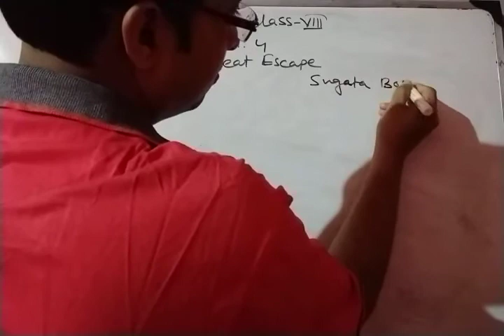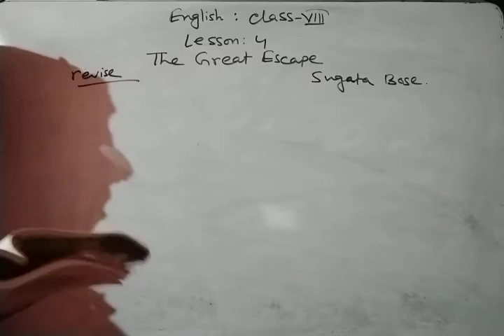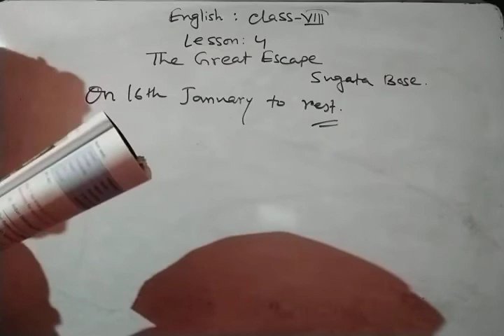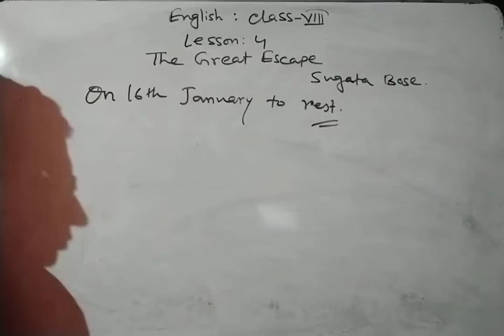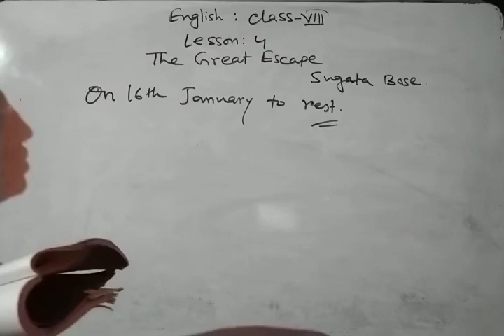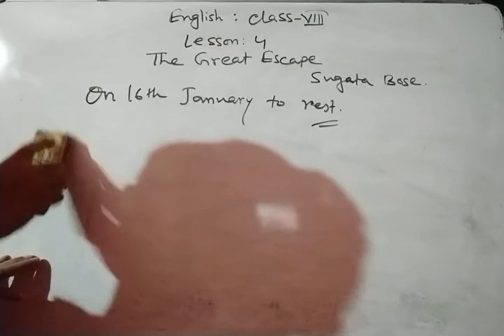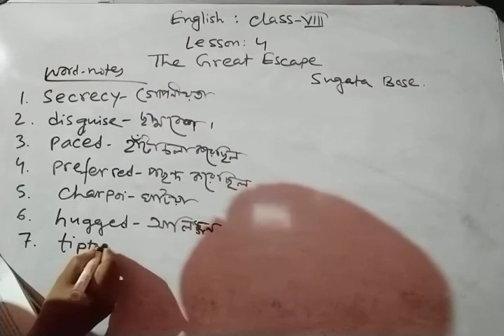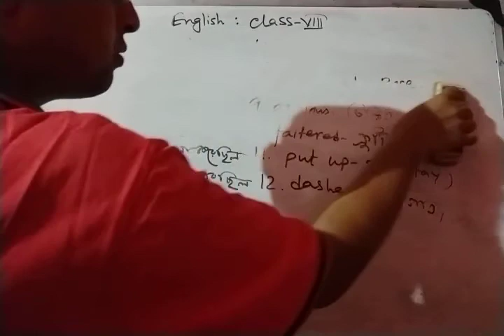English,class.viii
Lesson 4,part 2,text with word notes.
(10/3/21)